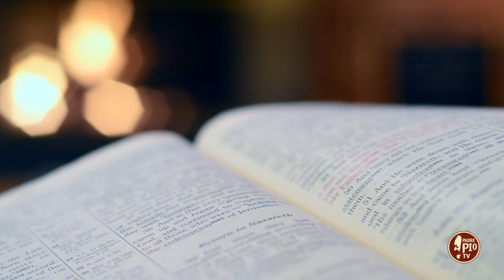Padre Pio e la sua fame di Gesù (Dritto al Cuore 9 Ottobre 2024)